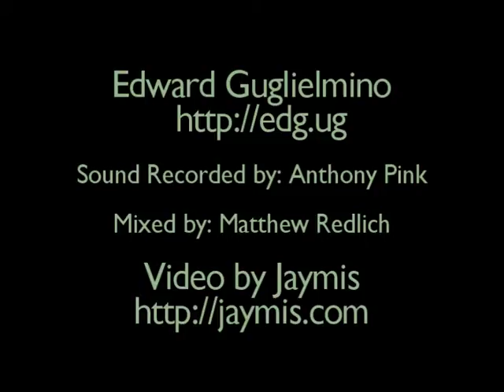Edward Guglielmino - Late At Night (Live)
28th February 2009.

Edward Guglielmino - Late At Night.
From the album "Late At Night"
http//edg.ug

Sound recorded by Anthony Pink.
Mixed by Matthew Redlich.